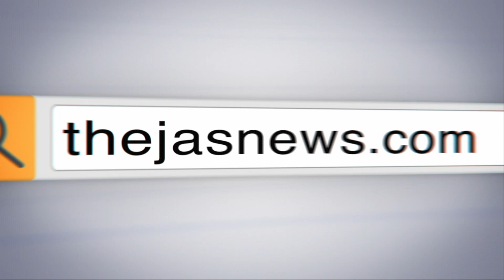ഭയമില്ല, ജനാധിപത്യമാണ് വലുത്. ഇസ്രായേലിൽ ജനം തെരുവിൽ |THEJAS NEWS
പ്രധാനമന്ത്രി ബെഞ്ചമിൻ നെതന്യാഹുവിന്റെ പാസാക്കിയ ജനാധിപത്യവിരുദ്ധ നയങ്ങളിൽപ്രതിഷേധിച്ച് രണ്ടായിരത്തോളം ആളുകൾ് സാമൂഹിക അകലം പാലിച്ച് ഞായറാഴ്ച ടെൽ അവീവിലെ റാബിൻ സ്ക്വയറിൽ പ്രതിഷേധിച്ചു.